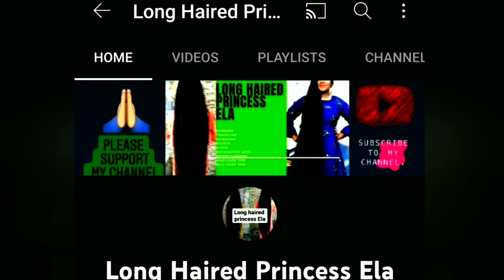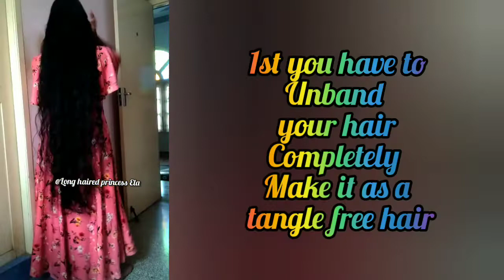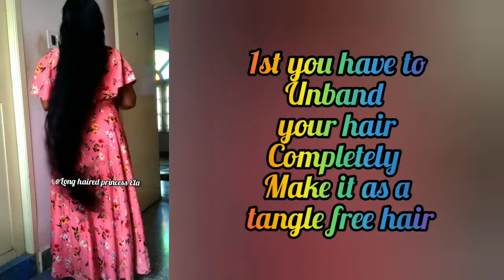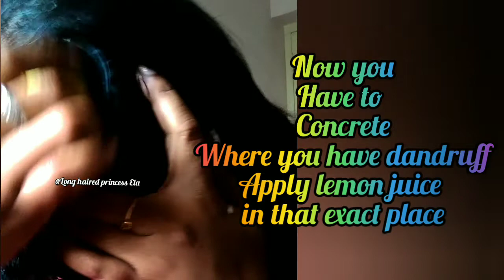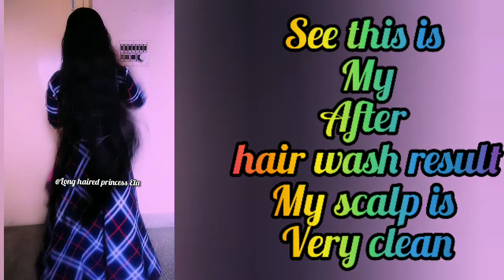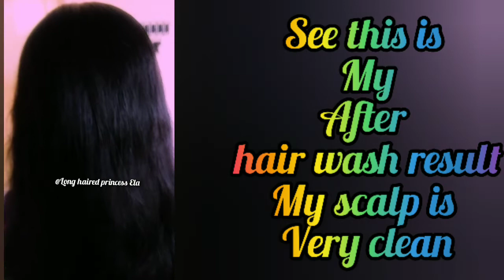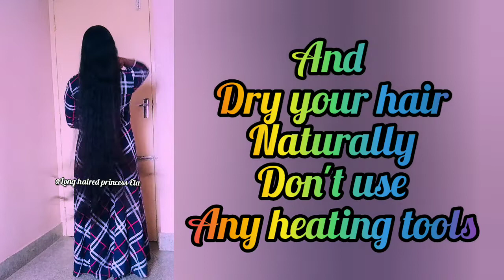பொடுகுத்தொல்லையா/Best Dandruff hairpack/200% live result/In one wash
11th February 2022
Dandruff hairpack/200% live result/In one wash.